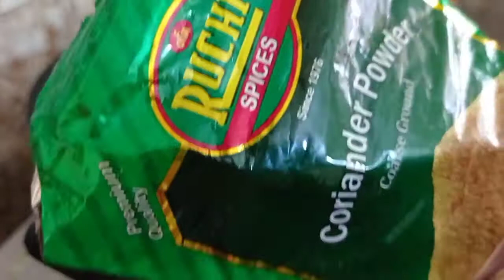Besan Tarkari | Besan ki Sabji | ଓଡ଼ିଆ ବେସନ ତରକାରୀ ରେସିପି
In this dish besan batter is cooked, fried and then added to the gravy.